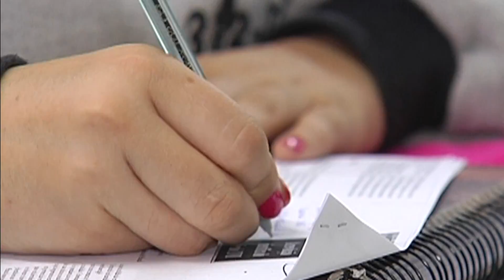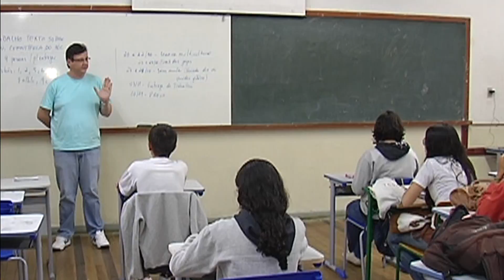Jornal da Tarde - Secretaria da Educação iniciou ontem a avaliação do ensino público - 06/03/18